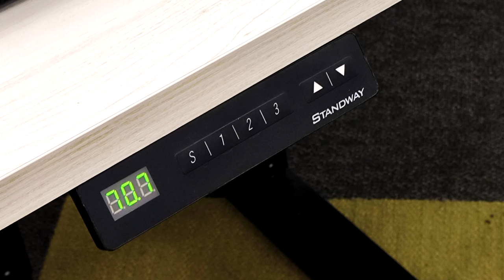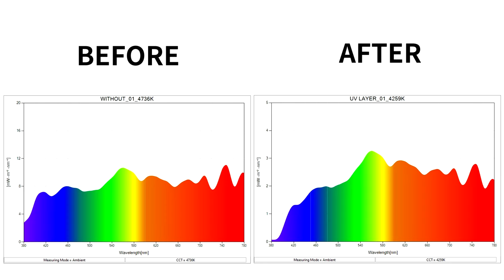破萬房間改造!室內裝潢詐騙!花錢投資健康升降桌FUNTE STANDWAY MOTTI 螢幕支架 隔熱紙窗戶紫外線隔絕 購買推薦安裝配件好物 裝潢拆除房間改裝電腦桌設計 攝影師攝影棚設計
升降桌 FUNTE STANDWAY MOTTI 裝潢拆除房間改裝電腦桌設計 攝影師攝影棚設計改裝 螢幕支架 隔熱紙窗戶紫外線隔絕 購買推薦安裝配件好物
破萬房間改造!室內裝潢詐騙!花錢買健康投資
00:00 全新房間
0:12 人體工學升降桌
0:54 升降桌比較
1:27 配件選配
1:56 隔熱紙挑選
2:09 螢幕氣壓臂
2:32 頂天立地架
3:00 燒錢買健康

Gear used
Aputure AverMedia Azden Benro Benq BlackmagicDesign Canon DJI Easyrig Edelkrone GoPro Geprc IRIX INKEE Kupo LeeFilters Leofoto LightBridge Manfrotto Marsace Noga Nanlite Proaim Runcam Sandink Shimbol Shure Sigma Skier Skylum Sony Tourbox YcOnion